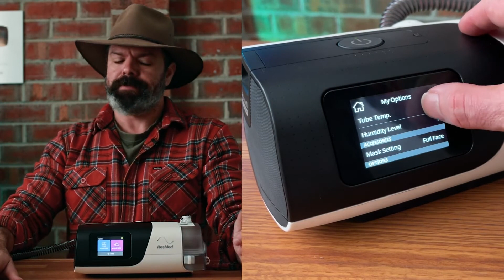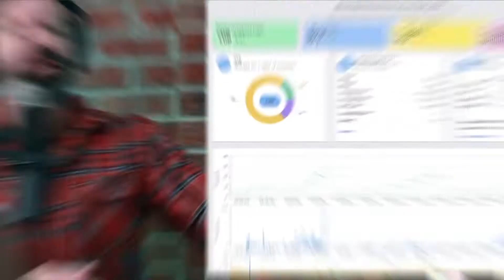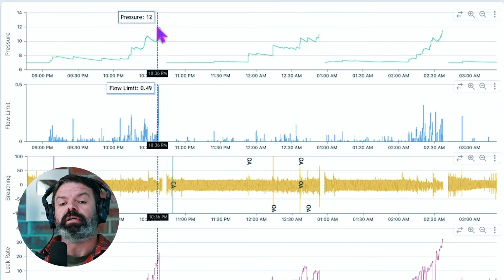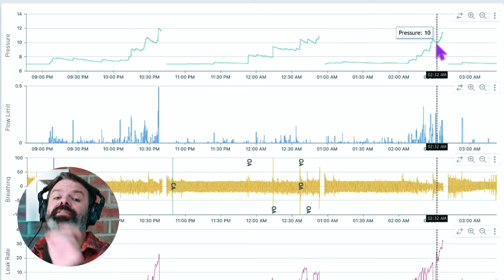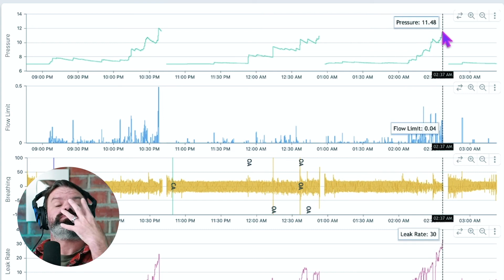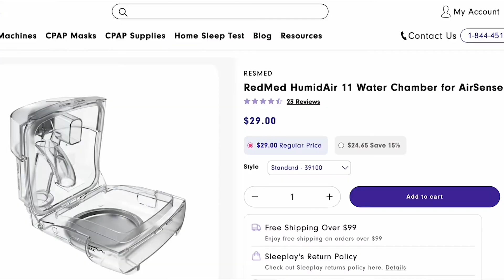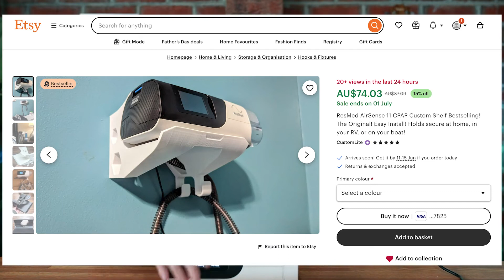ResMed AirSense 11 : meilleures fonctionnalités et conseils de pro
🌟 Découvrez les fonctionnalités innovantes de ResMed AirSense 11 dans notre dernière vidéo ! Nous examinons les principales caractéristiques qui font de cet appareil CPAP un incontournable pour tous ceux qui recherchent une expérience de thérapie du sommeil calme et efficace.

🌙 Commencez votre voyage vers un meilleur sommeil dès aujourd'hui ! 🌙
Il est temps d'enlever les roues d'entraînement ! Passez à SleepHQ et faites le premier pas vers une meilleure thérapie et un meilleur sommeil.

Liens importants
1. Application SleepHQ pour iOS
3. Forum communautaire SleepHQ Pro

🔹 Qu'y a-t-il à l'intérieur ? :

Présentation détaillée des fonctionnalités innovantes d'AirSense 11.
Conseils d'experts pour tirer le meilleur parti de votre appareil.
Informations d'utilisateurs réels et comment cette machine a transformé leur thérapie du sommeil.
🌙Que vous soyez nouveau dans la thérapie CPAP ou que vous cherchiez à mettre à niveau votre système actuel, cette vidéo fournit toutes les informations dont vous avez besoin pour prendre une décision éclairée. De son interface intuitive et ses paramètres de pression à réglage automatique à l'humidificateur intégré et à sa connectivité sans fil, l'AirSense 11 est conçu pour un confort et une commodité exceptionnels.

✅ Restez à l'écoute pour :

Guide de configuration étape par étape.
Conseils d'entretien pour garder votre appareil dans un état optimal.
Réponses aux questions fréquemment posées par les nouveaux utilisateurs.
👍 N'oubliez pas d'aimer, de vous abonner et de cliquer sur l'icône en forme de cloche pour recevoir des notifications sur nos dernières vidéos sur la santé du sommeil et plus encore !